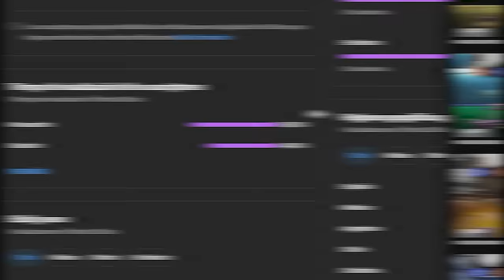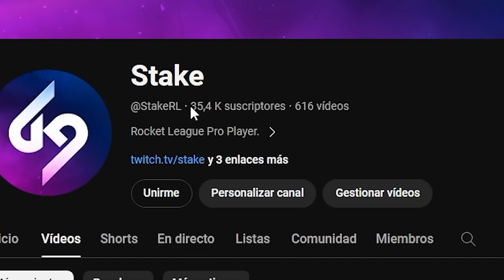2 PROFESIONALES Y UN BULTO😂*ME QUEDO EN REGLA 1* 3VS3 CON NENE Y RXII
Conviértete en miembro de este canal para disfrutar de ventajas:
★ MIS REDES ★